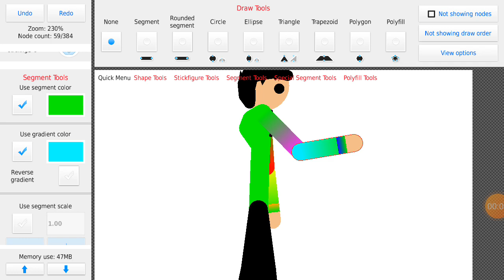Goodbye Death Studios Hello Noob Studios